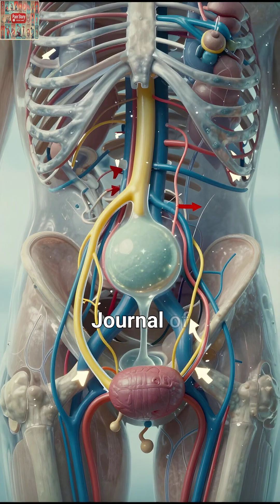Why You Shiver After Peeing (The Science Is Wild!)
Ever experienced that mysterious full-body shiver right after peeing? You're definitely not alone! In this YouTube Short, we break down the fascinating science behind post-micturition shivers (yes, that's the medical term!).
Discover why your autonomic nervous system triggers this response, why it's more common in men, and what's really happening inside your body during those 2-4 seconds of involuntary shaking. Spoiler: it's your body's brilliant temperature regulation system at work!
🔬 Based on research from the Journal of Neurophysiology
🧠 Learn about your vagus nerve and parasympathetic system
✅ Completely normal bodily function explained